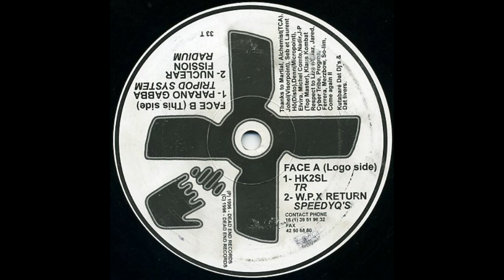TR - HK2SL - Dead End Records ‎- DER 01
Various ‎– Dead End 1
Label: Dead End Records ‎– DER 01
Format: Vinyl, 12", 33 ⅓ RPM
Country: France
Released: May 1996
Genre: Electronic
Style: Hardcore